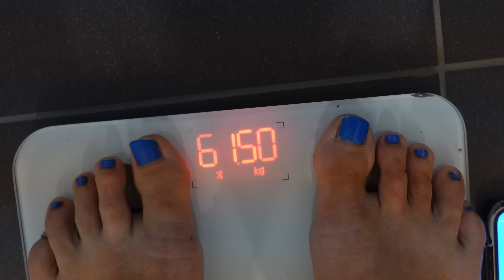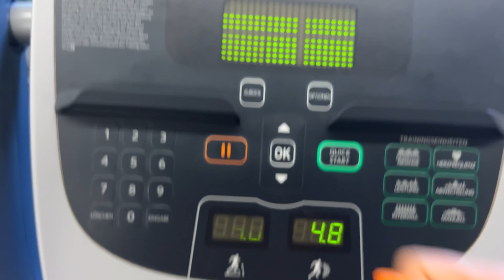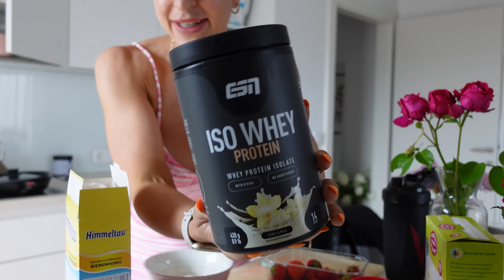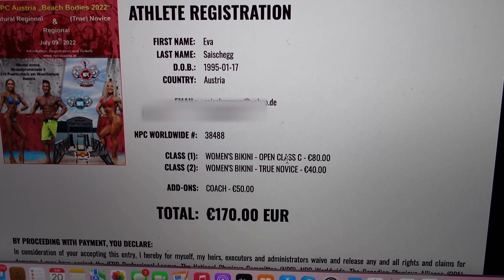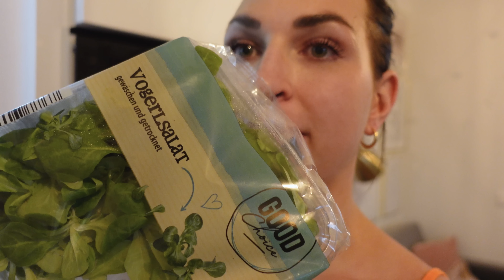Bin ich schon bereit? 3 WEEKS OUT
Willkommen zu einem neuen Tag in der Wettkampfvorbereitung mit mir 🥰

!⏰ ISOCLEAR RESTOCK DO um 18 UHR & -20% auf Proteine / 10% auf alles andere mit meinem Code EVA 😀
Stellt euch unbedingt gleich paar Minuten vorher den Wecker!

Oufit im Video: Kaycee Leggings / Candy Bra in Größe Small

*Werbung